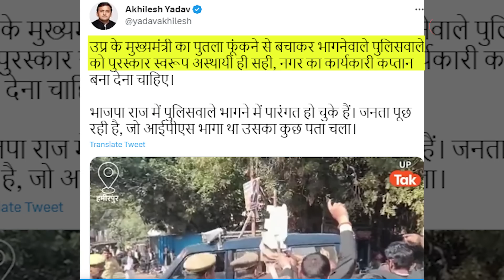Viral:आगे-आगे पुलिस,पीछे-पीछे वकील,योगी के पुतले को लेकर मची गजब भागम-भाग,अखिलेश यादव ने लिए मजे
फिर ये पुलिस के अधिकारी भागते हुए तेजी से आते हैं..और एक पुतले को लेकर भाग खड़े होते हैं..लेकिन ये पुतला किसका है..जिसके लिए मची है छीना झपटी,भागम-भागम भाग..तो जनाब ये कोई आम पुतला नहीं है..ये पुतला तो है सूबे के मुखिया का,,जी सीएम योगी का इसलिए सब भागम-भाग है...तस्वीरें हमीरपुर की हैं जो अब खूब वायरल हो रही हैं,,चलिए अब विस्तार से ये भी जान लीजिए कि यहां क्या हो रहा है..